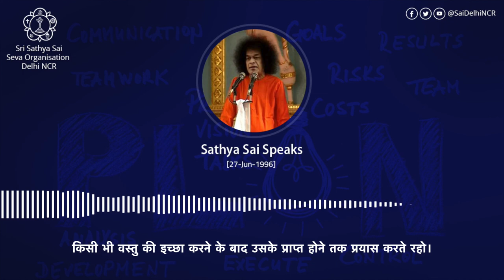Sri Sathya Sai Speaks- Determination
Sri Sathya Sai says,"You must all make up your minds to have an unwavering faith and a
steadfast vision. This is an attempt which you should make. Whatever you have grasped in your hand, you have already got. Until your objective is achieved, do not let go the hold. Whatever you have desired for, you have expressed it; and until your desired objective is fulfilled, do not turn back. What you have asked, you have asked. Until what you have asked is granted to you, do not give up. Whatever you have in your mind, you have already thought of it. Never move away from that thought till it is fulfilled. Seeing your determination and devotion, God will yield and grant your desire and what you want, or it may be that you will be tired and you may collapse. Until then, do not change your mind. That is the right path, but to give up your determination is not the right path."

(Summer Roses on the Blue Mountains, 1976)